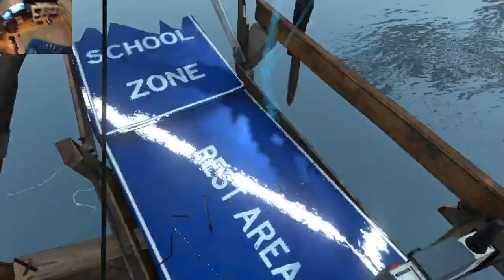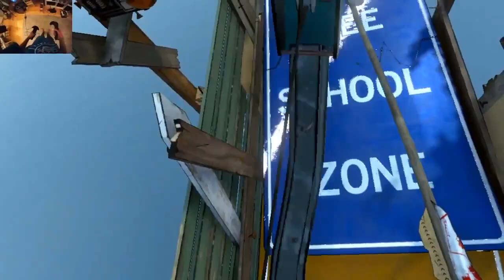MAN EATING SHARK! pt.1 | Sam and Dan Floaty Flatmates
I found a really nice free VR game on steam and it was a only multiplayer so I tried it out with my friend Frityet because he also has a VR headset, the Oculus Rift.